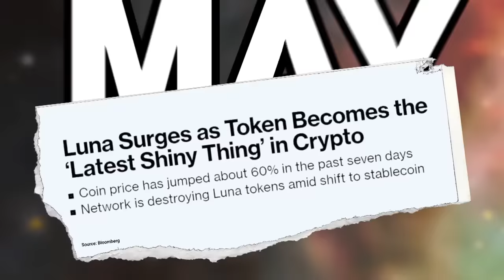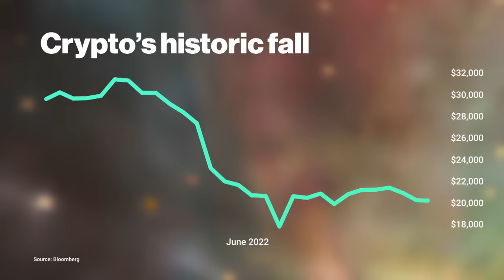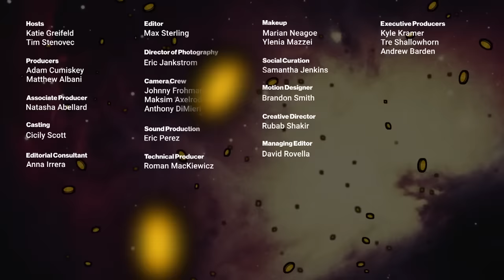After the Crypto Crash, There Will Be Consequences | Crypto IRL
When an industry loses $2 trillion dollars some questions need to be asked. What went wrong? How does the industry rebuild? And what will the future look like? In the first episode of Crypto IRL, hosts Tim Stenovec and Katie Greifeld sit down with Bloomberg Managing Editor for Crypto Stacy-Marie Ishmael and Chief Strategy Officer of CoinShares, Meltem Demirors, to unpack it all.

Watch Crypto IRL on Fridays at 8 p.m. New York time on Bloomberg Quicktake, and at 8:30 p.m. on Bloomberg TV.